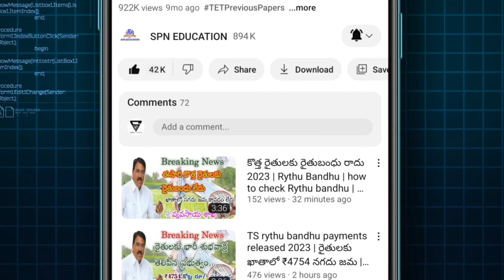త్వరలో PM Kisan 9,000 రూ/- ? | Pm Kisan 15th installment payments live update news today 2023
త్వరలో పిఎం కిసాన్ 9,000 రూ/- ? | Pm Kisan 15 installment payments live update news today 2023

Government of Telangana Government Job Updates In all India level all state wise district wise education wise teachers recruitment full details 2023  Government Job Updates In TS 202 TS Runa Mafi Payments Released Full Details 2023-24 Updates 2023 District Wis Rythu Runa Mafi Payments Full Details 2023 TS Rythu Runa Mafi Payment full details 2023 all district wise Runa mafi  full details District wise Telangana Runa mafi payment updates how to check TS Runa mafi payment eligibility status 2023 full details 2023 mafi third round 1000 crores release for farmers Telangana latest big breaking update news today TS TET Teachers eligibility test preliminary key out 2023 paper 1 and paper 2 question paper with answer pdf key released 2023 DSC new recruitment full details 2023  today all detail updates 2023 full detail information available in this video  watch this video don't miss SPN education in Telugu search